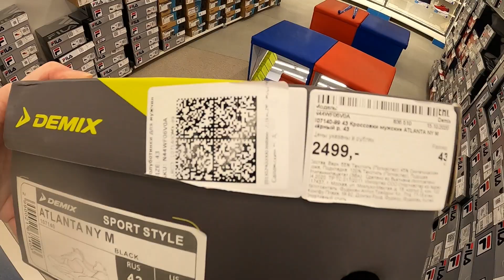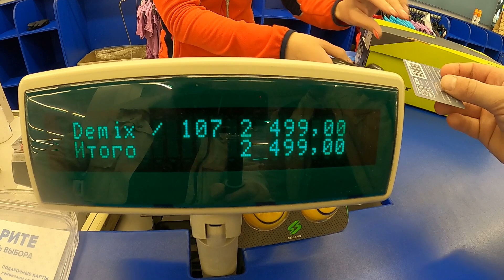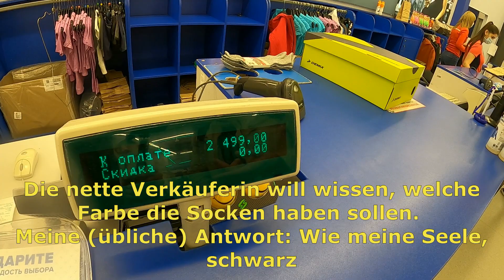ERICHOWITSCH´S VLOG 39-85: Einkaufsstress in Kaliningrad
Von Zeit zu Zeit möchte ich Sie einladen, im „Videotagebuch eines Deutschen in Kaliningrad“ mitzulesen. Nehmen Sie Anteil am Leben eines Deutschen in der russischen Stadt Kaliningrad. Begleiten Sie mich im täglichen geschäftlichen und ab und zu im privaten Leben.

Uwe Niemeier
Bank: Sparkasse Südholstein
BLZ: 23051030
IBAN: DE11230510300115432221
BIC/Swift: NOLADE21SHO
Zahlungsgrund: Kaliningrad-Domizil-Infokanal